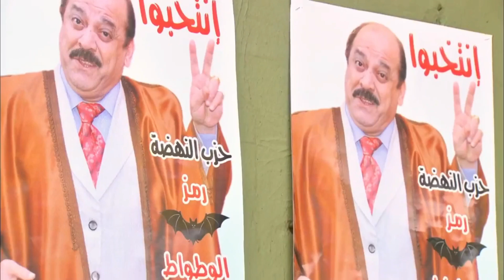لما يبقى افندينا بقاله سنتين فى الغربة ويرجع يلاقى مراته بقميص النوم | 💃" مشهد مولع "| مسخرة 🔞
بطولة
مصطفى شعبان
درة
حسن حسني
سميحة أيوب
علا غانم
محمود الجندي
ياسمين الجيلاني
محمد نجاتي
عبير صبري
منة فضالي
محمد شومان
محسن منصور
مي سليم
حسين الإمام
محمود البزاوي
نهلة زكي
ياسر الطوبجي
ضياء الميرغني
إنجي علي

الإنتاج:
The Gate Media Group
عاطف كامل
زكي عبدالحميد